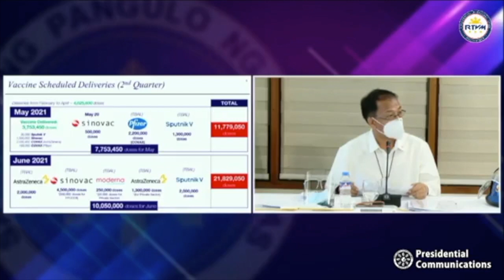Duterte wants DILG to supervise transport of Pfizer, other COVID-19 vaccines to LGUs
President Rodrigo Duterte directed the Department of the Interior Local Government (DILG) to supervise the transport of Pfizer COVID-19 vaccines to various parts of the country in compliance with the request of the COVAX facility to bring them straight to local government units (LGUs).